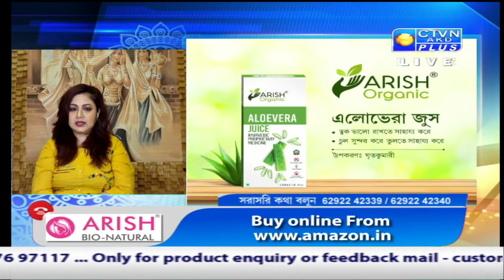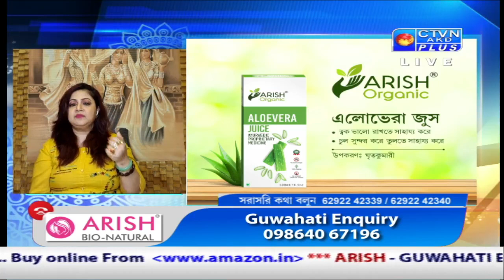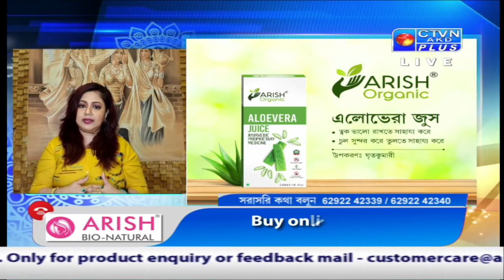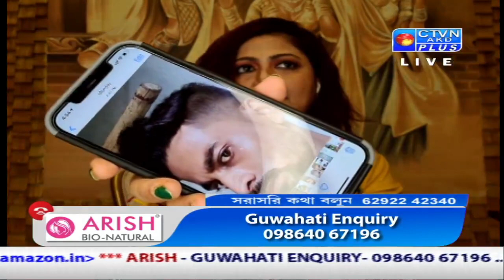ARISH BIO NATURAL CTVN_31_03_2021 - 04:30 PM